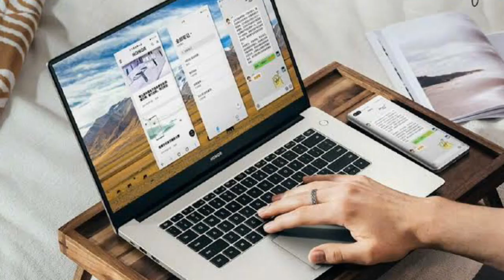Honor Magicbook X14 & x15 Laptop Launch | 65W ⚡ Charging | Official Full Spece | Price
Hi dosto aaj baat karenge Honor Magic book X14 & Magicbook X15 Laptops ka Jo Abi (China country ke andar ) Launch Kiya He Or India Me Kb tk Aayega  To Abi Aisa Koi Jankari official Nahin Hua Hai  india Me Aata Hai To Fir Se Video Dekhne ko mil jayegi  Abi ke liye  China launch ki sari detail Diya Hui launch price & spaecs  opinion aapke sath share kar raha hun .

 CREDIT: Video Honor